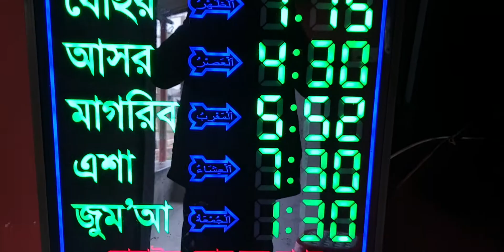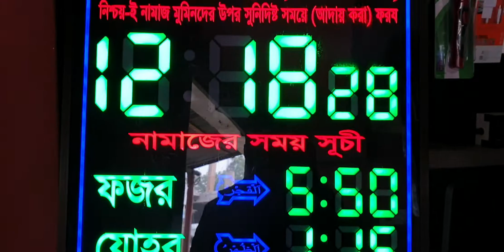নামাজের_সময়_সূচী_সার্ভিসিং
আপনার মতামত জানাতে কমেন্ট করুন।